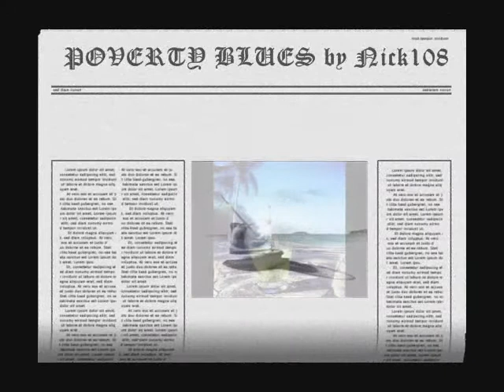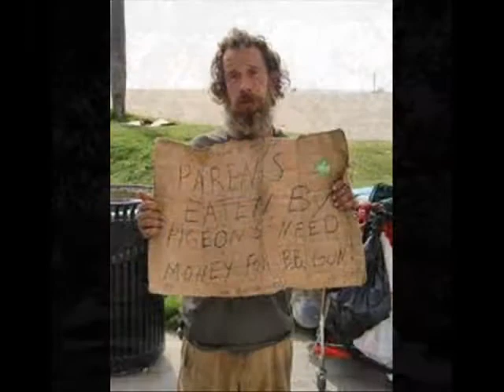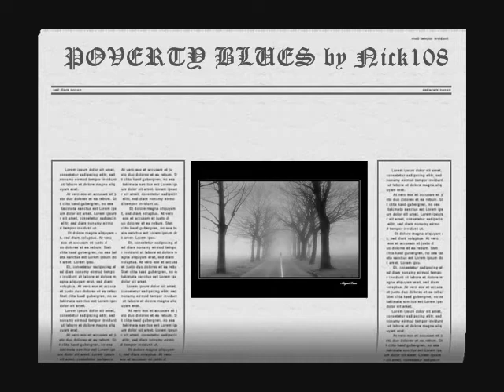POVERTY BLUES by Nick108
Created using FL Studio 11, Reason 4, The Reaper from Cockos, Behringer M16 monitors, Windows Movie Maker II, Pixelan Spice FX 6.  So Chant the holy names always and Rock for Radharani.